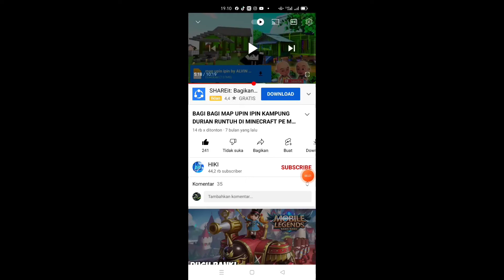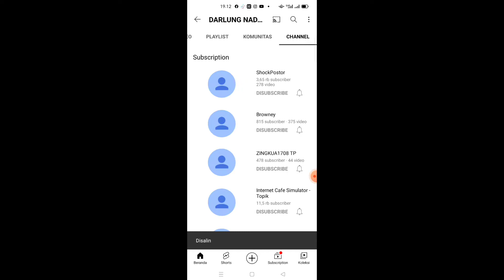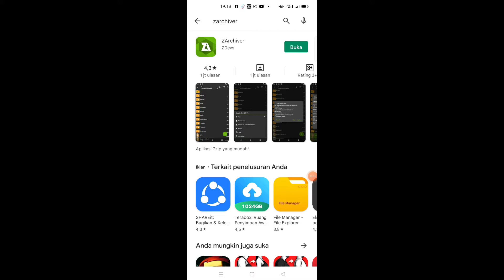CARA MEMBUAT KAMPUNG DURIAN RUNTUH DI MINECRAFT DI ZARCHIVER